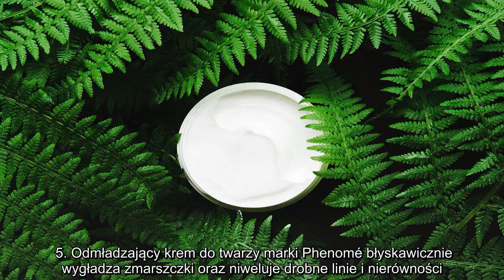✅ 5 naturalnych kremów do twarzy polskich marek, które działają cuda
✍  Szał na polskie kosmetyki naturalne trwa w najlepsze. Na naszym rynku funkcjonuje już ponad 150 (!) marek made in Poland specjalizujących się wyłącznie w produkcji upiększających produktów, które nie zawierają syntetycznych składników, konserwantów, sztucznych barwników, parabenów, silikonów i SLS. A chętnych na nie przybywa z każdym miesiącem. Ani trochę nas to jednak nie dziwi. Polki i Polacy są coraz bardziej świadomi tego, że skóra to w zasadzie największy organ naszego ciała, a to co na nią nakładamy każdego dnia powinno być jak najbardziej bezpieczne, delikatne i organiczne. Z tego gigantycznego gąszczu kosmetyków wybraliśmy dla was pięć - naszym zdaniem - najlepszych kremów do twarzy, które nie tylko są przyjazne dla skóry, ale także dają rewelacyjne efekty widoczne nawet gołym okiem już po krótkim okresie stosowania. Zapewniamy, że nie pożałujecie ani jednej złotówki wydanej na te produkty.Najlepsze kremy naturalne do twarzy polskich marek 1. Naturalny krem do twarzy polskiej  ...